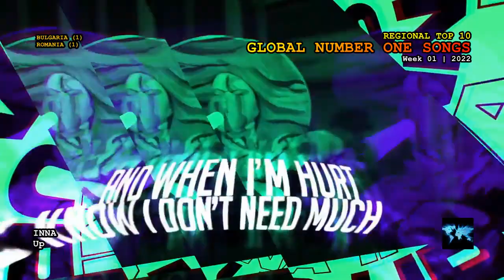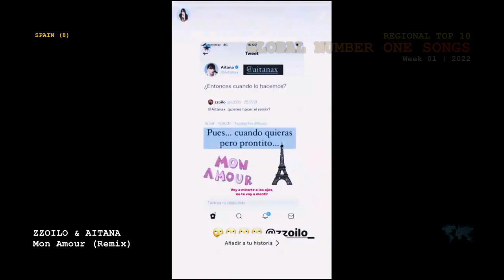Global Number One Songs (Week 1 / 2022)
The official number one songs in 120 markets all over the world.

Aca Lukas & Dragana Mirkovic - Sad I Zauvek
Adam - Ana Ma Eli Bel Hob [أنا ما إلي بالحب]
Alikiba - Utu
Anderson 1er - Retour A L'envoyeur
Angèle - Bruxelles Je T'Aime
Assala - Al Sourah [الصورة]
Astrid S - Når Snøen Smelter (Fra Tre Nøtter Til Askepott)
Baggalútur - Styttist Í Það
Billos - Tu Amor Para Navidad
Brenda Lee - Rockin' Around The Christmas Tree
Butrint Imeri & Don Xhoni - Corazon
Chriss Eazy - Amashu
Christian Nodal & Banda MS De Sergio Lizárraga - La Sinvergüenza
CKay - Love Nwantiti (Ah Ah Ah) [feat. Joeboy & Kuami Eugene] [Remix]
Cris Mj, Marcianeke & Simon La Letra - Los Malvekes (feat. Stars Music Chile)
Daria - Paranoia
Devon - Pensándote
Dieyla Gueye - Déko Woyofal
Don Omar & Nio García - Se Menea
Ed Sheeran & Elton John - Merry Christmas
Eladio Carrión & Karol G - No Te Deseo El Mal
ElGrandeToto - Salade Coco
Elton John & Dua Lipa - Cold Heart (Pnau Remix)
Fireboy DML & Ed Sheeran - Peru
Gayle - Abcdefu
George Henrique & Rodrigo - Vai Lá Em Casa Hoje (feat. Marília Mendonça)
Gianluca Gallo - La Fiesta Latina
Haloo Helsinki! - Joulun Kanssas Jaan (feat. Cantores Minores)
Idiots - Chan Ket [ချန်ခဲ့]
Inna - Up
Islam Itlyashev - Kobra [Кобра]
J Balvin & Sech - Una Nota
Joeboy - Sip (Alcohol)
Kabza De Small & DJ Maphorisa - Asibe Happy (feat. Ami Faku)
Keung To - I Know (feat. AGA)
King Gnu - Ichizu [一途]
Konstantinos Argiros & Rack - Telika [Τελικά]
Kontrafakt - Reklama Na Rap
La Adictiva Banda San José De Mesillas - Ya Solo Eres Mi Ex
Larisa Dolina, Nikolay Baskov, Dima Bilan, Yulianna Karaulova & Khor Akademii Igorya Krutogo - Noch Schastlivykh Nadezhd [Ночь Счастливых Надежд]
Lusia Chebotina - Solntse Monako [Солнце Монако]
Maluma - Mamá Tetema (feat. Rayvanny)
Maná & Alejandro Fernández - Mariposa Traicionera
MC Cheung - Pillow Talk [記憶棉]
Melek Mosso - Hayatım Kaymış
Muslim - Etnaset [اتنسيت]
Nassif Zeytoun - Aal Sarii [عالسريع]
Nəfəs - Leyli (feat. Zeynəb Həsəni)
Nikos Vertis - S' Agapao [Σ' Αγαπάω]
Ninho - Jefe
Nofar Salman & Ḳobi Aflalo - Milim Shakufot [מילים שקופות]
Patrickananda - Lavender
Roxen, DMNDS & Strange Fruits Music - Money Money
Saif Nabeel - Ah Yani [اه ياني]
Sebastián Yatra - Tacones Rojos
Sid Sriram - Srivalli [श्रीवल्ली]
Siilawy - Lessa Ma'aki [لسا معاكي]
Silk Boss, Terro Don & Silverbirds Records - Mankind
Sokodomo - Merry-Go-Round (feat. Zion.T & Wonstein) [회전목마]
Tahir Nayyer - Pichan Mur Way Dhola Tedi Lor Pay Gae
Tanishk Bagchi, Jubin Nautiyal & Asees Kaur - Raataan Lambiyan [रातां लम्बियां]
Tanishk Bagchi, Zahrah S Khan & Dev Negi - Kusu Kusu [कुसु कुसु]
Tati G13 - Awled Familia [أولاد فاميليا]
The Weeknd - Take My Breath
Thiwanka Dilshan & Shan Putha - Laga Lagatama [ලඟ ලඟටම]
Tini & L-Gante - Bar
Tobias Rahim - Stor Mand (feat. Andreas Odbjerg)
Tommaso Paradiso - La Stagione Del Cancro E Del Leone
Viktor Sheen - Stíny
Wang Yibo - Twenty [廿]
WeiBird - Red Scarf [如果可以]
Wham! - Last Christmas
Winky D - Happy Again
Yulduz Usmonova - Muhabbat
Zack Tabudlo - Pano
Zzoilo & Aitana - Mon Amour (Remix)

* Some clips may be shorter or muted for copyright reasons